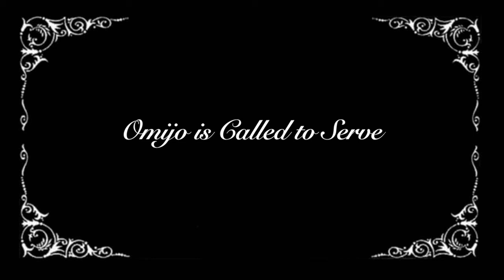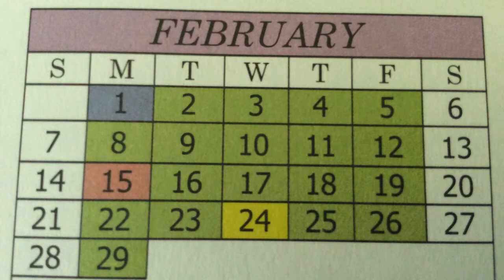Omijo is Called to Serve